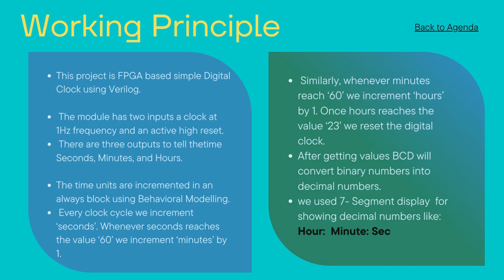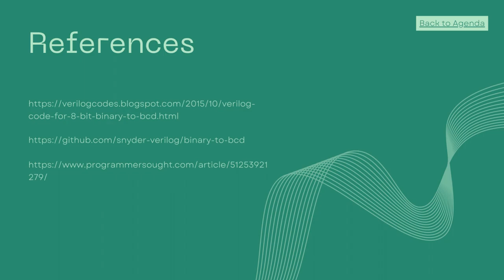Digital clock mini project based on FPGA, NEXYS-4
Project: Digital clock for fpga based on NEXYS-4 Artix-7 mini project.

Designed by: Er. Akhilesh Kumar